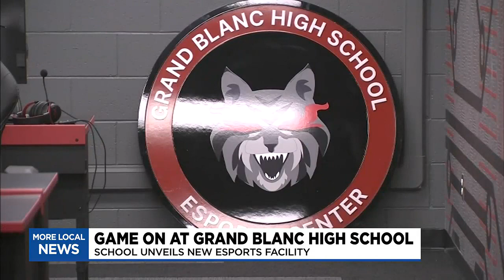New esports facility at Grand Blanc High School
It’s game on at Grand Blanc High School, where the school says their brand-new esports facility is almost complete.